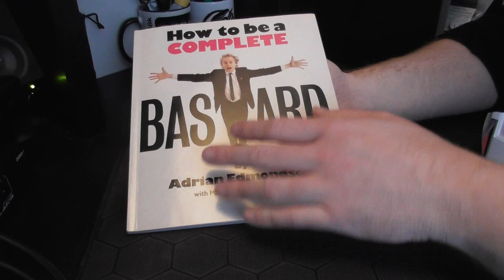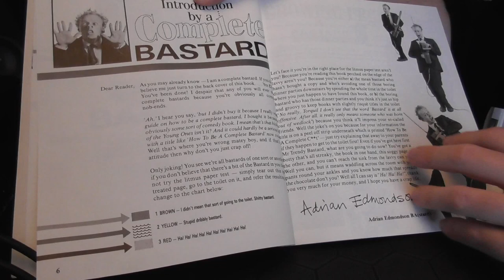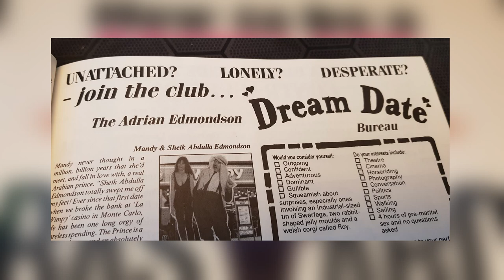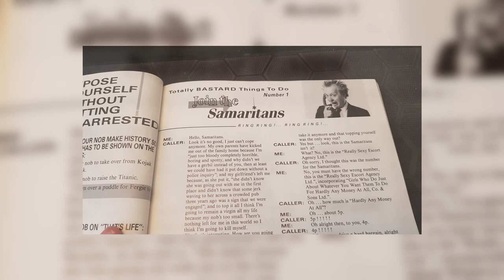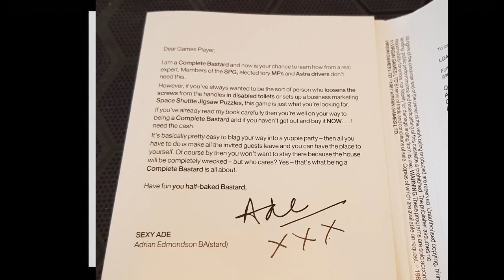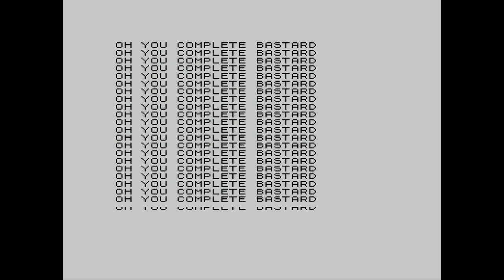Let's Talk About: HOW TO BE A COMPLETE B*ST*RD | The book and the game from the 1980s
Back in 1986, British comedy legend and star of such comedy shows as The Young Ones and Bottom, Adrian Edmondson wrote and released a book, a mock guide entitled "How To Be A Complete B*st*rd". Soon after a game based on the book was released.

Both were supposed to be funny and edgy eff-yous to... well pretty much everybody, but how does the humour stand up today? Was it even funny back then?

To be honest, as I watched this video back while waiting for the upload to complete I questioned if I'd been too apologetic for parts of the book that probably stepped over the line then, let alone now. What do you think?